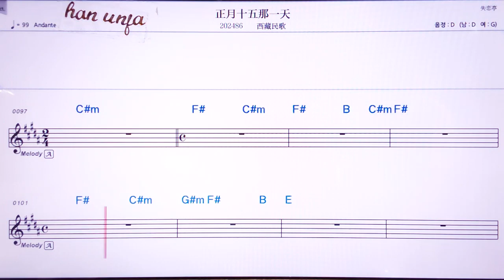💖쩡위앤스우나이티앤/씨짱민꺼 👍MR,노래방, 악보, 코드,Karaoke With Sheet Music